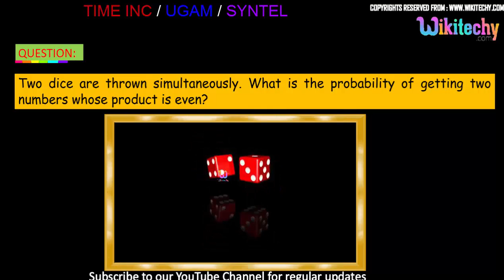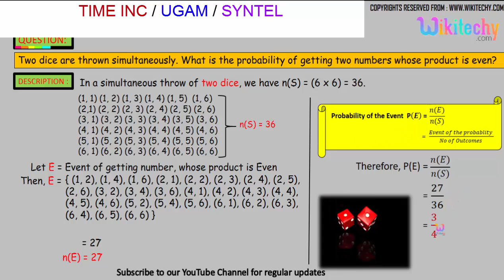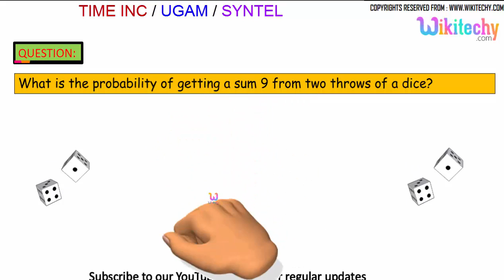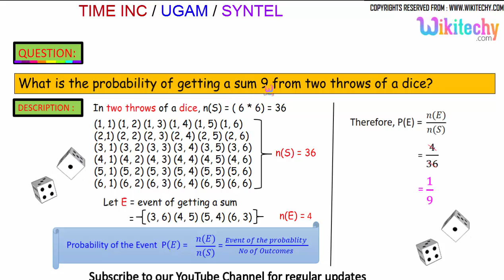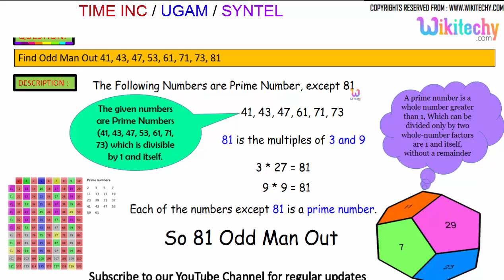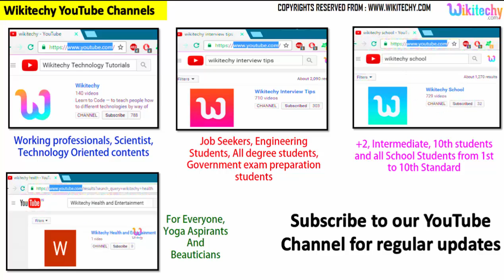TIME INC | UGAM | SYNTEL Top most interview questions and answers for freshers / experienced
Time Inc. Interview Questions
Time Inc. India Interview Questions
Time Inc. Interview Questions in Bangalore, India
Time Inc. Interview Questions and Tips
Time Inc. India Analyst Interview Questions
time inc online interview questions

Ugam Interview Questions
Ugam Junior Programmer Interview Questions
Ugam Solutions Pvt. Interview Questions
Ugam Interview Questions
Aptitude Interview Questions And Answers
Ugam Solutions Placement Papers
Ugam Solutions Interview Questions
Ugam Solutions Interview Questions Answers, Ugam Solutions

Dice - Verbal Reasoning Questions and Answers
Cubes and Dice - Non Verbal Reasoning Questions and Answers
How to solve Dice questions in 10 seconds
Cubes and Dice Questions and Answers
Probability problem on Dice
Cube and Dice Test - Theory, Questions and Answers
Probability - Shortcut Trick for Dice Problems
cube and dice concept
cubes and dices problems with solutions
dice questions probability
cubes and dices formula

Time and Work - Aptitude Questions and Answers
Practice Time and Work Questions: Aptitude
How to solve more Time and Work problems in simpler steps

interview body language conversation communication skills cracking tipscrack videos tips

hr interview for freshers | tipsfor experienced | attitude
hr interview videos in india for freshers engineers
hr interview for freshers engineers | questions and answers for experienced
hr round interview questions and answers
hr interview questions and answers for freshers in india | for experienced
hr assistant interview questions and answers
hr interview bad brains
best hr interview
best hr interview for freshers
hr business partner interview
best hr interview ever | must watch | questions| videos
hr interview comedy | conversation
hr coordinator interview

Ajay can lay railway track between two given stations in 16 days and Akil can do the same job in 12 days. With help of Vinoth, they did the job in 4 days only. Then, Vinoth alone can do the job in how many days ?

What is the probability of getting a sum 9 from two throws of a dice?

Find Odd Man Out 41, 43, 47, 53, 61, 71, 73, 81